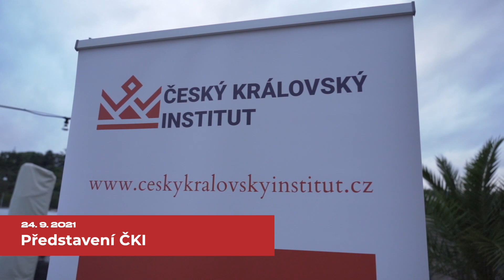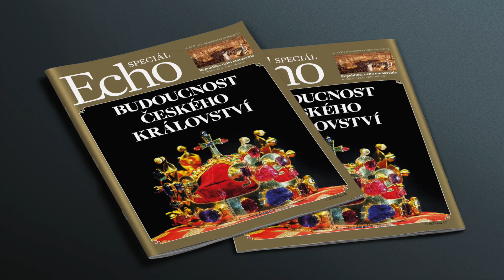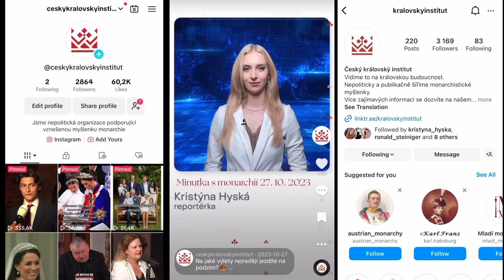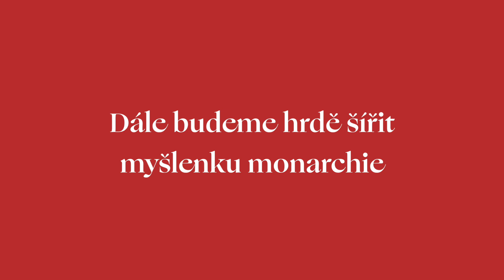Český královský institut slaví dva roky a je vidět i slyšet!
Za dva roky působení jsme toho stihli mnoho. Šiřte s námi dál myšlenku monarchie 👑